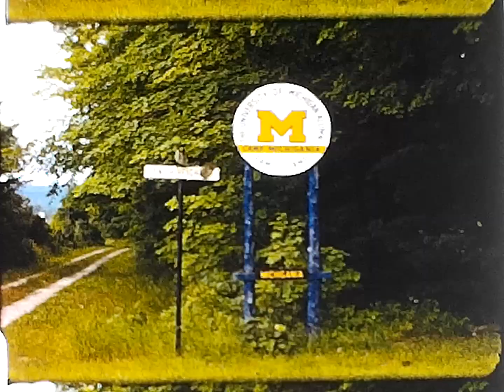Up North @ the Kerwins 1970 July 2-9 | Vintage 8mm Film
Found footage 8mm film detroit area